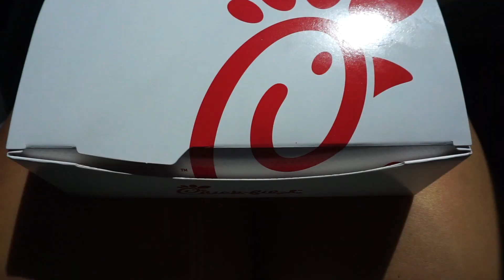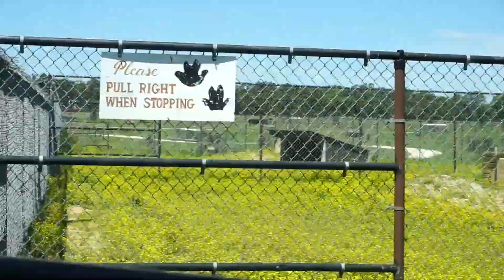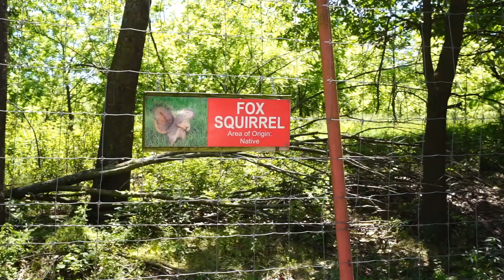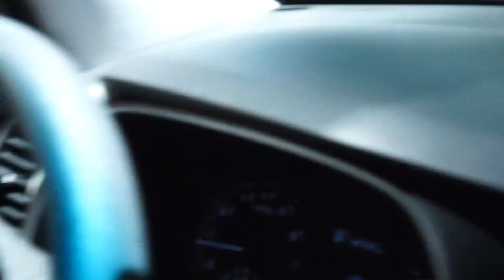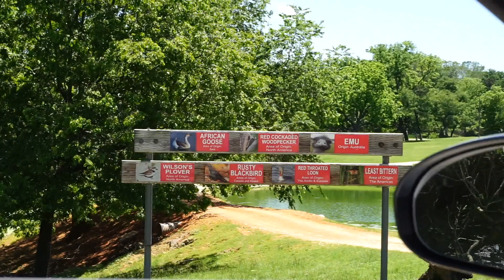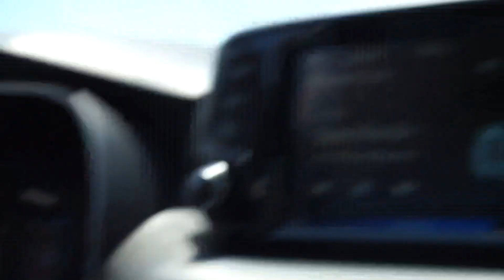GOING TO A ZOO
Psalms 16:8
“I keep my eyes always on the Lord. With him at my right hand, I will not be shaken.”